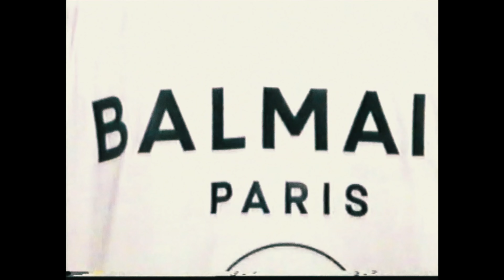Lil Bape "Tears" (Official Video) Dir By //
The Official Channel Of Jvisuals312